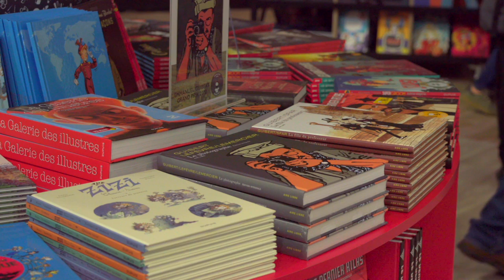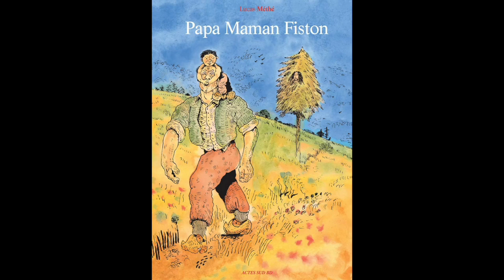ANGOULÊME 2020 : Lucas Méthé - Papa Maman Fiston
À l'occasion du Festival International de la Bande Dessinée 2020, Lucas Méthé vous présente son ouvrage "Papa Maman Fiston" aux éditions Actes Sud.